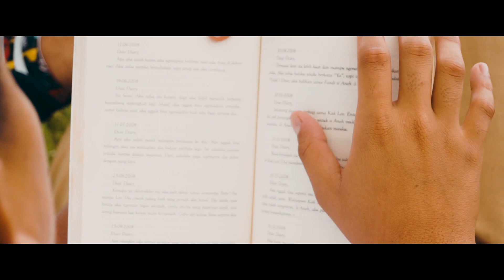Video Cinematic YEARBOOK "SPICULTS" Jasa Boga 3 SMK 2 Batam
Video kenangan kelas JASA BOGA 3 adalah video yang diangkat dari fakta seorang siswa yang bernama hafiz, dia merupakan orang yang paling tenar disekolah tapi tidak dengan kelasnya sendiri.

          Untuk proses pembuatan video YEARBOOKnya sangatlah dramatis, memakan waktu 3 HARI. Semoga video YEARBOOK ini dapat menginspirasi banyak siswa siswi yang ada di indonesia.